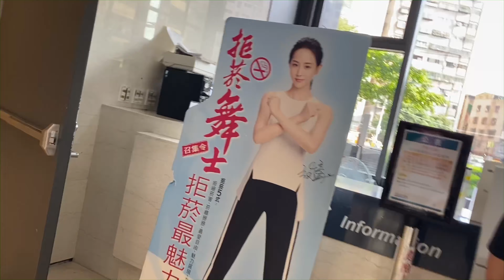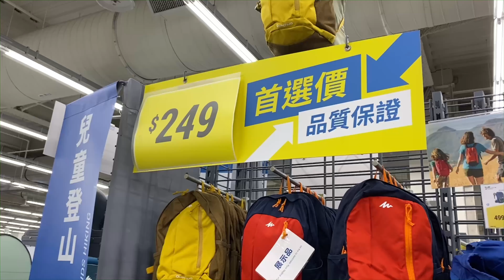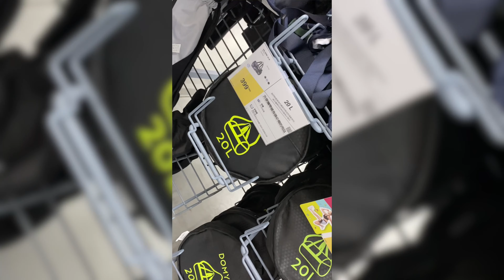A day with me | restday vlog